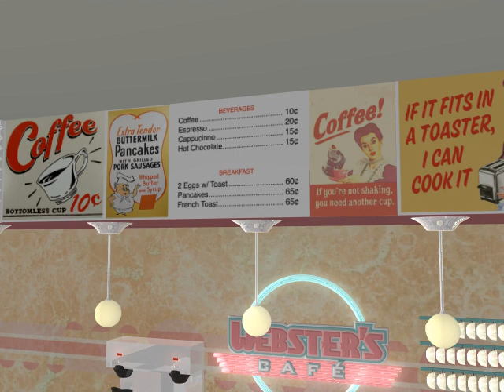Fly Over of 3D Rendering of Webster's Cafe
Webster's Cafe is a fictional 1950s themed diner that I created as an alternative to contemporary coffee shop chains. Webster's is intended to take fast food to a higher class, maintaining the "fast" aspect while offering greater food & service qualities. This clip is a 3D rendered flyover of the envisioned restaurant's interior. See my design work at dltgraphics.com